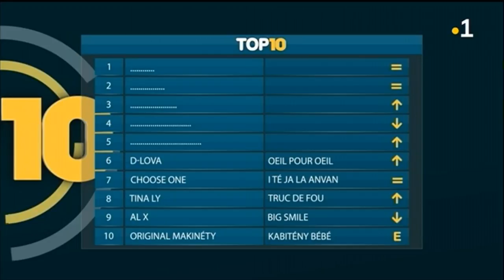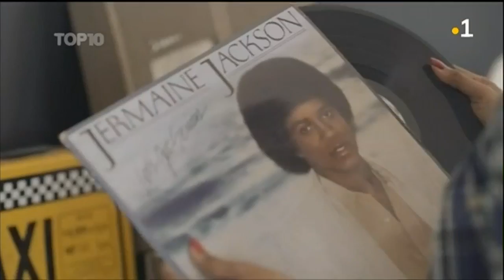Top 10 des meilleurs clips du dimanche 08 avril 2018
Top 10 du dimanche 08 avril 2018 avec en numéro 1 : Bamby - Bad from mi born ! Suivez le top 10 des meilleurs clips le dimanche sur la chaîne à partir de 19H30.